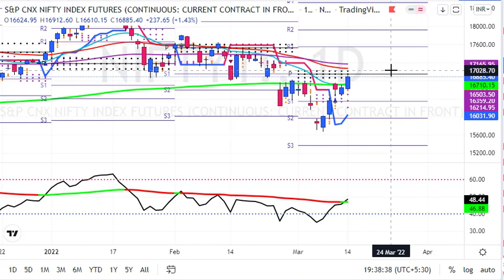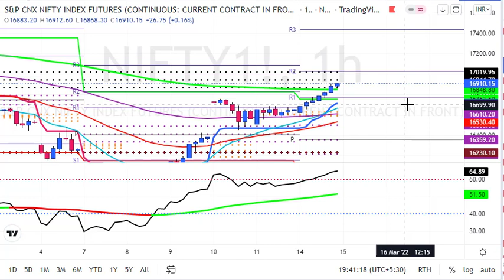My Nifty Daily Predictions for 15 March 2022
1. Daily 1-2 Nifty Banknifty future tips
2. Intraday and Positional (2-3 days holding ) calls
3. 90% profit making accuracy with 1:2 risk reward ratio
4. must have capacity to maintain 3 Lakhs+
5. Expected monthly average returns are 75K to 80K
6. Charges 5k/monthly or 30k/yearly.

1. Daily 1-2 Nifty banknifty & stock Options tips
2. Intraday and Positional (2-3 days holding) calls
3. 90% profit making accuracy with 1:2 risk reward ratio
4. Must have capacity to maintain 50k+
5. Expected monthly average returns are 20K to 25k
6. Charges 3k/monthly or 12k/yearly.

1. Daily 1-3 calls in gold, silver, copper, crudeoil & naturalgas futures
2. Intraday and Positional (2-3 days holding ) calls
3. 90% profit making accuracy with 1:2 risk reward ratio
4. must have capacity to maintain 5-6 lakhs
5. Expected monthly average returns are 1 to 1.25 lakhs
6. charges 5k/monthly or 30k/yearly.

1. Daily 1-2 calls in rupee futures
2. Intraday and Positional (2-3 days holding ) calls
3. 90% profit making accuracy with 1: risk reward ratio
4. must have capacity to maintain 60k t 100k+
5. Expected monthly average returns are 40K to 43K
6. Charges 5k/monthly or 30k/yearly.

1. Daily 1-2 calls in NSE Stocks
2. Pure Intraday calls
3. 90% profit making accuracy with 1:2 risk reward ratio
4. must have capacity to maintain 50k
5. take each position worth 1 lakhs rupees
6. Expected monthly average returns are 20K to 25K
7. charges 3k/monthly or 12k/yearly.

1. Fix Returns (3 to 5% / Month).
•1 Months Prior intimation is required for Permanent closure.

2.High Risk Higher Return Account Management
•30:70 Profit Sharing basis.
• 10K Security Deposit (Refundable at end).